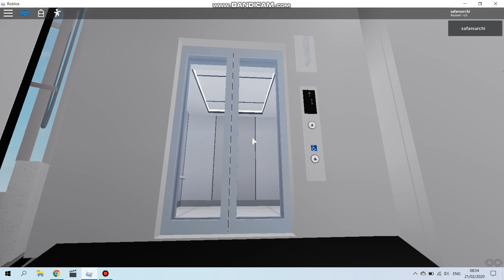toipon Fujitec P. Passion Elevator @ elevator and escalator test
It's a Chinese Elevator